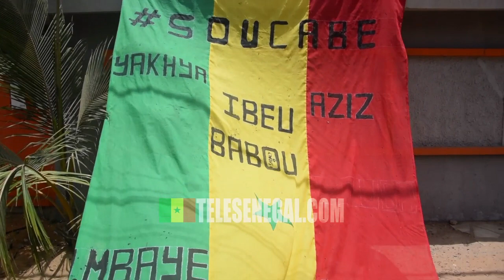CAN 2019: ''Dakar change de visage'' les Sénégalais sont prêt pour la Finale